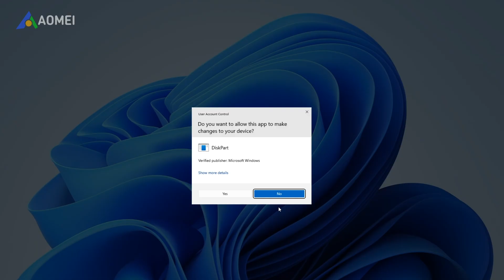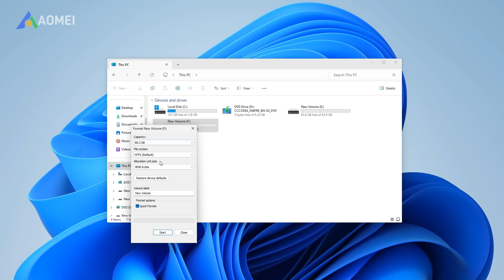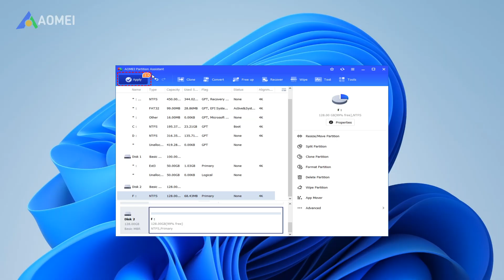4 Free Disk Formatting Utility to Format Hard Drive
✅ 【Detail】
Option 1. Command Prompt
1. Open the Command Prompt by clicking Start and typing "cmd", right-clicking it, and selecting "Run as Administrator".
2. In the elevated Command Prompt window, first type "diskpart" and press "Enter" to start the diskpart.exe tool.
3. Then execute the following command:
List disks: Get a detailed list of all disks on your computer.
Select disk number
List partitions: All partitions will be displayed.
Select partition number: The partition to be formatted will be selected.
Format fs=fat32 quick or other desired file system.
Then, the disk will be formatted.
Option 2. Disk Management
1. Press the win+x key and select "Disk Management"
2. Right-click the target volume and select "Format".
3. In the next window, select the desired file system and click "OK".
Option 3. Windows File Explorer
Right-click "My Computer/This PC"--"Open" to enter the File Explorer, then right-click the disk to be formatted, select "Format...", then select the appropriate file system and click "Start".
Option 4. Free disk formatter
If you receive a "Windows cannot complete the format" error message or "Volume is too large for FAT32 format", or the "Format" option is grayed out and unclickable, you need to use a third-party disk formatting tool. Here we share a professional disk formatting utility named AOMEI Partition Assistant. You can download it for free by clicking the link in the introduction.
1.Right-click a partition on the disk you want to format and select "Format Partition".
2. Set the partition label, cluster size and file system as you like, and click "OK".
3. Begin to format the hard disk by clicking "Apply" in the main interface.